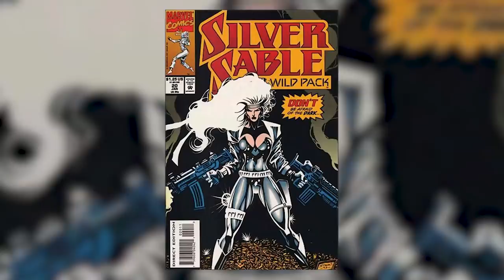Silver Sable Explained: Who Is the Spider-Man Character?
Here's everything you need to know about one of the Marvel universe's deadliest mercenaries, from her considerable skill set to her potential future as a silver screen hero.

Follow IGN for more!